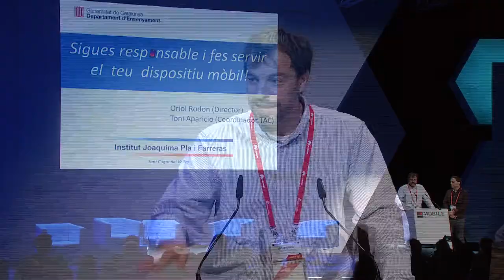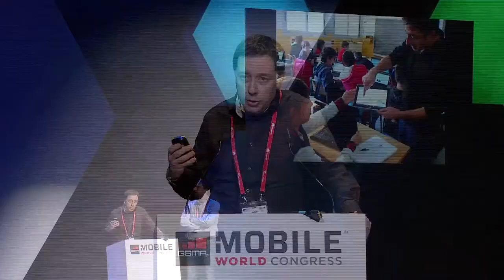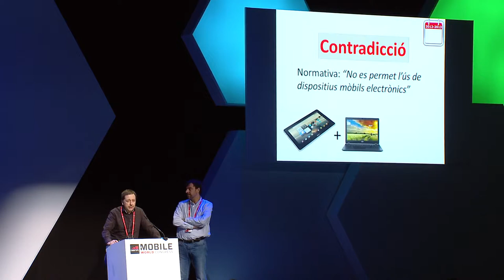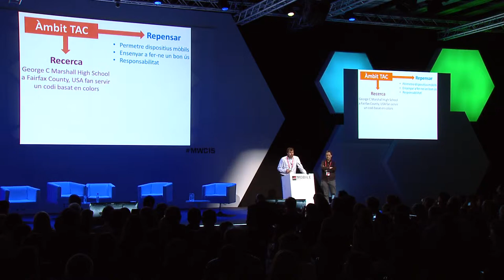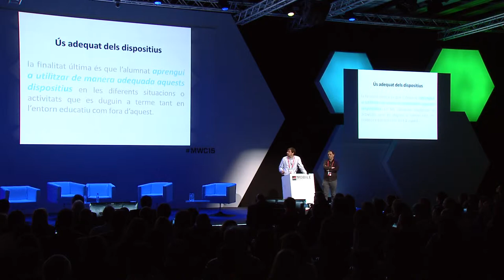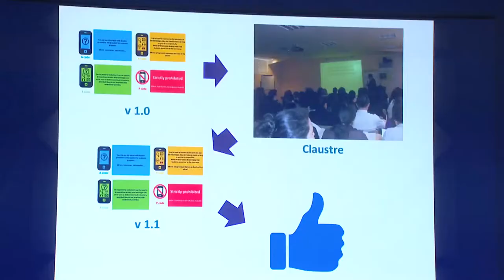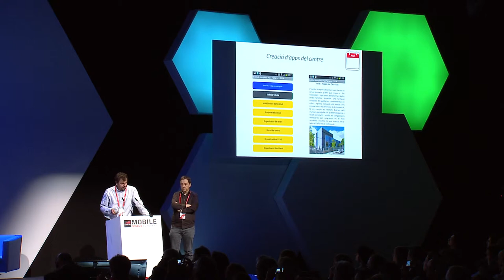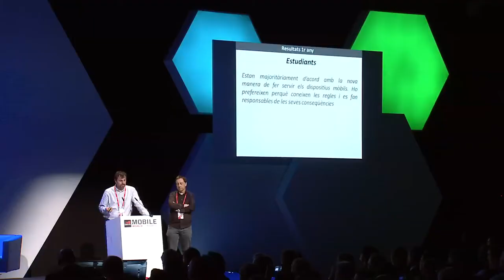Changing Education Together 2015, part 6: “Sigues responsable, utilitza el mòbil!”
Experiència d’escola: “Sigues responsable i utilitza el dispositiu mòbil!”, de l'Institut Joaquima Pla i Farreras
Amb Oriol Rodon, Director i Antoni Aparicio, Coordinador de Tecnologia